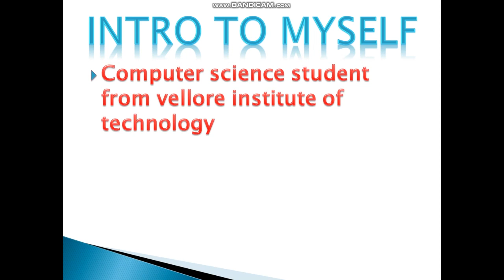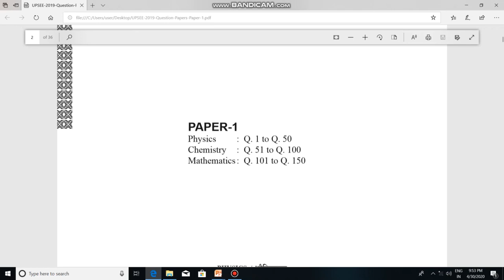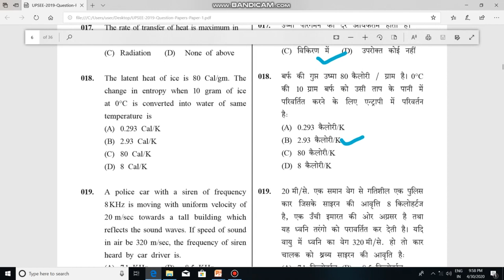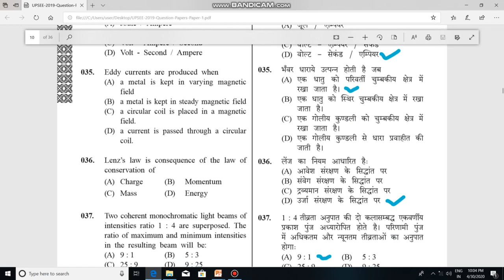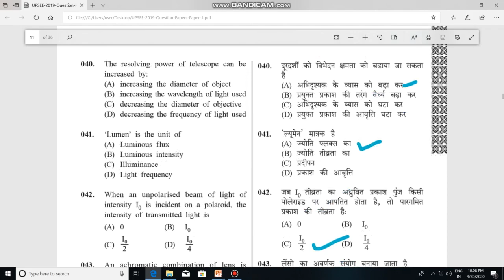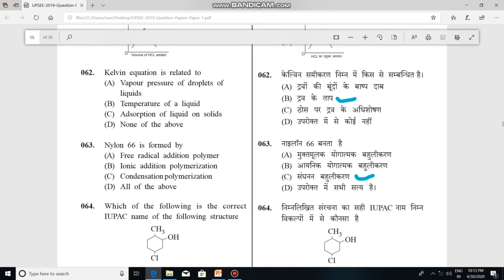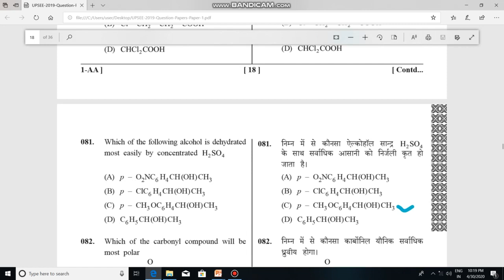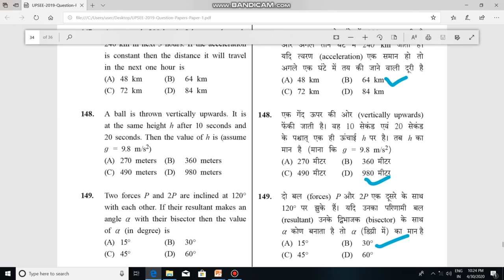Uptu/upsee 2019 previous year question paper &solution in hindi, uptu preparation tips, uptu/upsee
Uptu/upsee 2019 previous year question paper &solution in hindi, uptu preparation tips, uptu/upsee mai accha rank kaise layye tips

1.Lenovo Ideapad L340 Intel Core i5 9th Gen 15.6” FHD Gaming Laptop (8GB/1TB HDD/Windows 10/NVIDIA GeForce GTX 10503GB GDDR5/Granite Black/2.19kg),81LK01QTIN
price : ₹ 48,990.00

2.ASUS VivoBook 14 (2020) Intel Core i5-1035G1 10th Gen 35.56 cm FHD Thin and Light Laptop (8GB/512GB NVMe SSD/Integrated Graphics/Windows 10/MS Office 2019/Transparent Silver/1.6 kg), X415JA-EK094TS
Price:₹ 50,990.00

3.HP 15 11th Gen Intel Core i3 Processor 15.6" (39.62cms) FHD Laptop (8GB/512GB SSD/Win 10/MS Offce/Integrated Graphics/Natural Silver/1.69 Kg), 15s-fr2006TU
Price: ₹ 45,290.00

1.Samsung Galaxy M32 (Light Blue, 4GB RAM, 64GB Storage) INR 1250 Off with ICICI Credit and Debit Cards | 6 Months Free Screen Replacement for Prime
Deal of the Day:₹ 14,999.00

2.Oppo A31 (Fantasy White, 6GB RAM, 128GB Storage) with No Cost EMI/Additional Exchange Offers
₹11,990

3.Redmi Note 9 (Pebble Grey, 4GB RAM 64GB Storage) - 48MP Quad Camera & Full HD+ Display
₹10,999

wireless mouse best quality
ASUS WT200 Wireless Mouse (Blue)

recommended books for reading
1.Badi soch ka bada jadu

2.Rich Dad Poor Dad -  (Hindi)

3.The 5 AM Club (Hindi)

4.Sochiye Aur Amir Baniye (Think and Grow Rich)